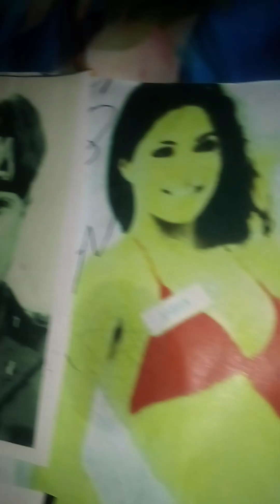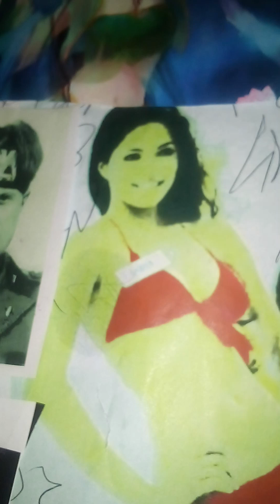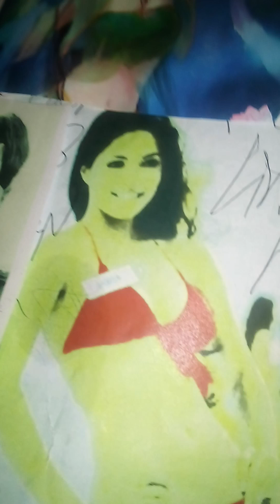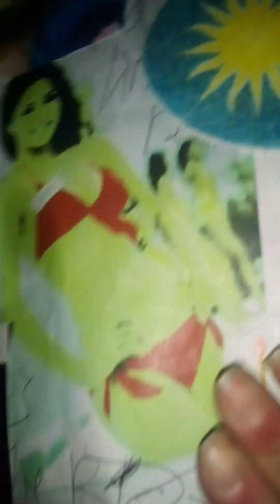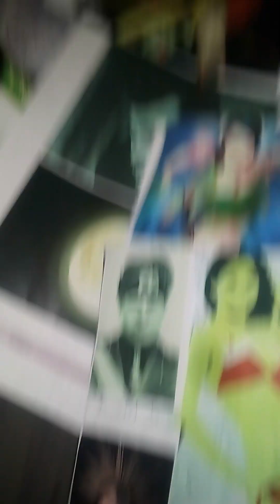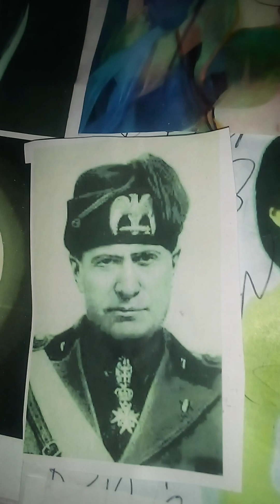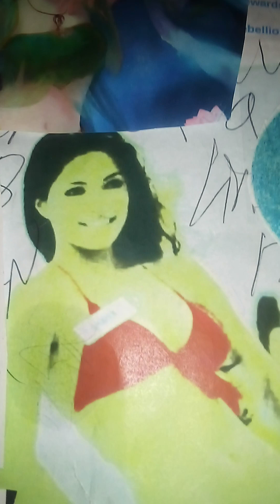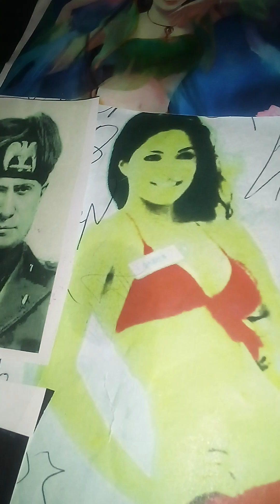Nafisa Joseph, died Mussolini's birthday, close relative to his favorite Nobel prize winner.